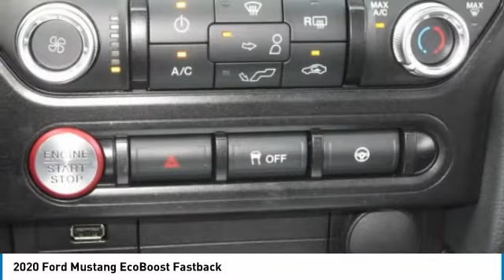2020 Ford Mustang 20C179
2020 FORD MUSTANG Melbourne, FL
Stock# 20C179

Kelly Ford
776 Magnolia Ave

Scores 30 Highway MPG and 21 City MPG! This Ford Mustang has a trusty Intercooled Turbo Premium Unleaded I-4 2.3 L/140 engine powering it's smooth transmission.

Wheels w/Locks, Trunk Rear Cargo Access, Trip Computer, Transmission: 6-Speed Manual -inc: reverse lockout pull ring, Tire Specific Low Tire Pressure Warning, Systems Monitor, Strut Front Suspension w/Coil Springs, Streaming Audio, Speed Sensitive Variable Intermittent Wipers, Spare Tire Mobility Kit.

Come in for a quick visit at Kelly Ford, 776 Magnolia Ave, Melbourne, FL 32935 to claim your Ford Mustang!